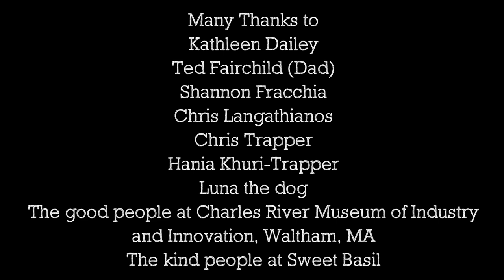Amy Fairchild "Peter Pan" Official Video (with Chris Trapper)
From the record "Amy Fairchild" (2014)
Directed and shot by Topher Cox
Edited by Amy Fairchild and Topher Cox
Featuring Chris Trapper and Chris Langathianos

written by Amy Fairchild/BMI So Fair Music and Adam Steinberg/ASCAP Julayla Music

Tell me you don't love me anymore
Don't you leave me standin' by the back door
I can take it, I can feel the bee sting
So tell me that you don't feel anything

Don't come askin' around
Just because you're back in town
I don't need the let down

And you know it takes
It takes a real man
You're makin' promises that you can break in your two hands
Say goodbye to Peter Pan

Tell me you no longer want to hold me
That you wanna ride back down the river that you sold me
Make it count, i just want to feel it
I put my heart upon the table
But your Momma told you not to steal it

Don't you call me from Idaho
Just to say a simple hello
I don't need a free throw

Don't you call me from Spain
Just to see if i'm ok
I don't need the display
Don't write letters to send
If you're never comin' back again
I don't need another friend

Because you know it takes a real man